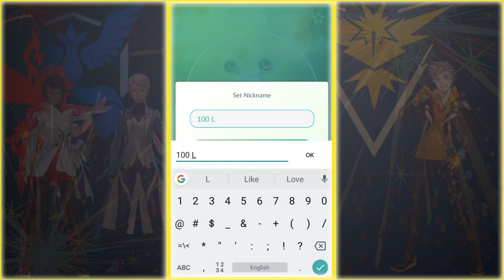New Pokemon Evolution Added to Gen 3 Pokedex Flygon, Aggron and more!